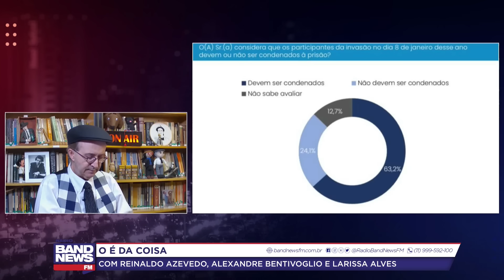Reinaldo: Mais condenações de golpistas; população apoia decisão do STF